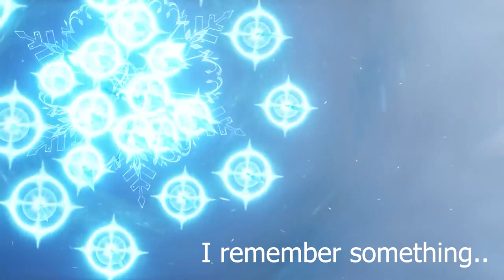You Didn't Forget About Me, Did you?